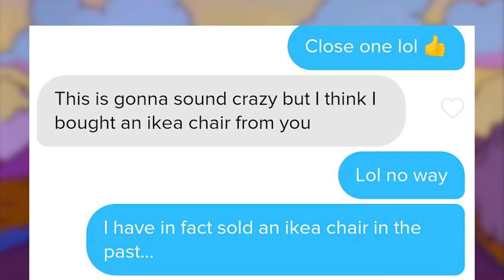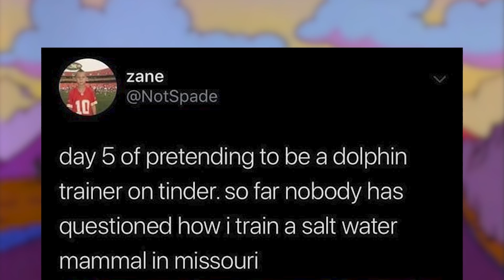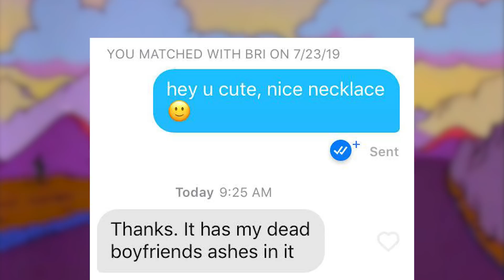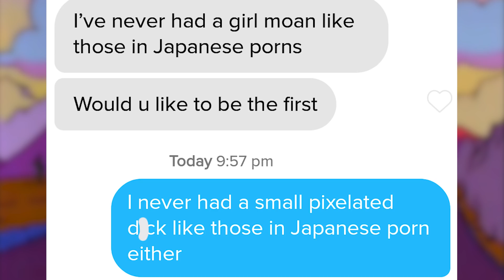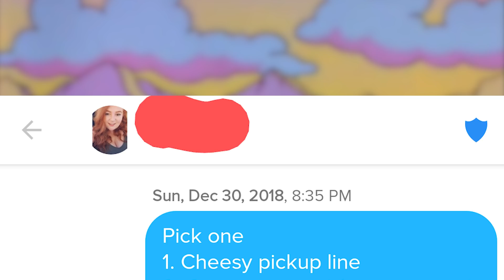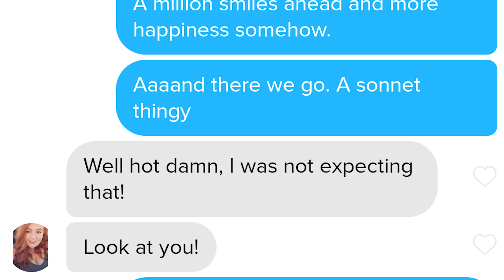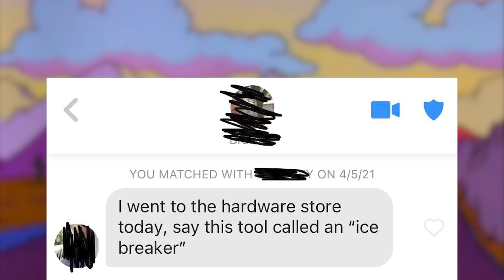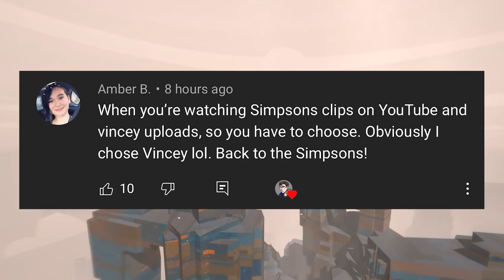r/Tinder | hey m'lady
INTRO SONG;

MY GEAR

☑️ Ring Light
☑️ Microphone Arm
☑️ Battery Grip

 r/Tinder Best Posts #1 - Hope you enjoyed!